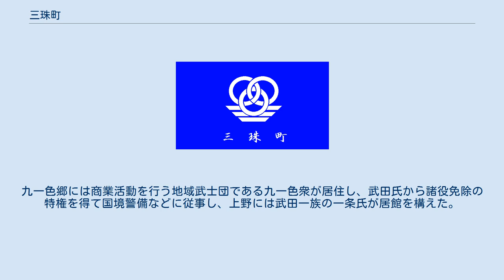三珠町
三珠町（みたまちょう）は、山梨県にあった町である。
 2005年10月1日、隣接する市川大門町および六郷町と対等合併して市川三郷町となった。
 県南部、郡北部に位置。
北西部は笛吹川左岸の甲府盆地南端部にあたり、曾根丘陵西部に属し芦川扇状地が広がる。
南部は御坂山地西部の山間部で、中央を西流する芦川渓谷沿いに集落が点在する。
 町域北西部の曾根丘陵は大型古墳が分布する地域であり、三珠町域にも縄文時代からの考古遺跡が数多く分布する。
 曽根丘陵では甲府市南部（旧中道町）にある4世紀代の甲斐銚子塚古墳を中心に数多くの古墳が分布しているが、町域には5世紀以降に曽根丘陵から甲府盆地各地へ拡散した古墳が分布し、5世紀の帆立貝形古墳である大塚古墳や、同じく5世紀末で赤烏元年の紀年銘鏡が出土して注目されている鳥居原狐塚古墳などがある。
これら古墳は大塚古墳群と総称されている。
 律令制下では八代郡から巨摩郡へ編入されたと考えられている市川郷があり、町域は旧市川大門町域とともに10世紀に成立した市河荘に比定されている。
 甲府から河内地方を経由して駿河国へ至る駿州往還（河内路）と、甲府から右左口宿を経て富士裾野経由で駿河国へ至る中道往還を結び、芦川流域の九一色郷に属した。
九一色郷には商業活動を行う地域武士団である九一色衆が居住し、武田氏から諸役免除の特権を得て国境警備などに従事し、上野には武田一族の一条氏が居館を構えた。
 東海旅客鉄道 表門神社（おもんじゅさん・市川文殊)境内の石鳥居は鎌倉時代のものと推定され、県指定有形文化財。養蚕のため全国へ移植されたイチノセクワ（一瀬桑）原木といわれる上野のイチノセクワ、表門神社のコツブガヤ、薬王寺のオハツキイチョウは県指定天然記念物。